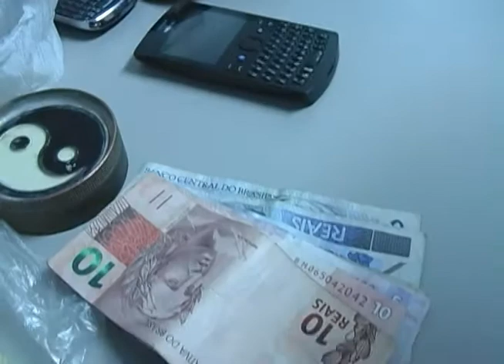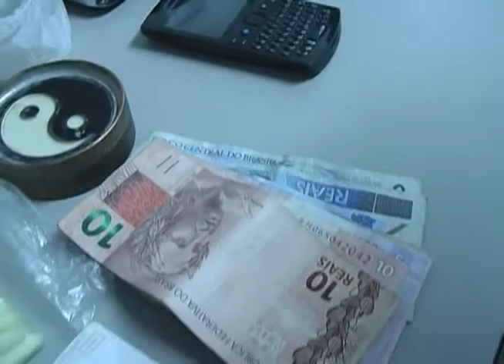Policia militar detém 3 pessoas com grande quantidade de drogas